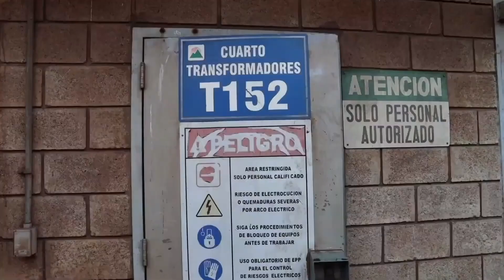El corazón del horno eléctrico de la Línea 2 será reemplazado durante la Parada Mayor